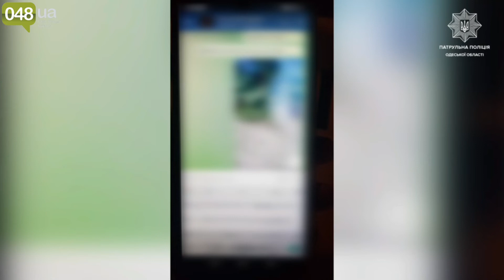ДТП, нетверезі водії та наркозлочинці